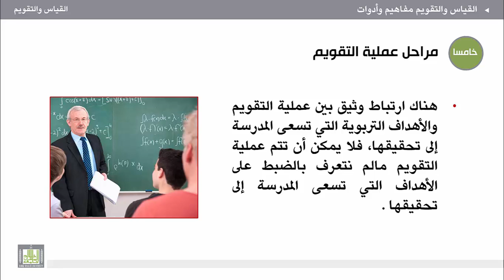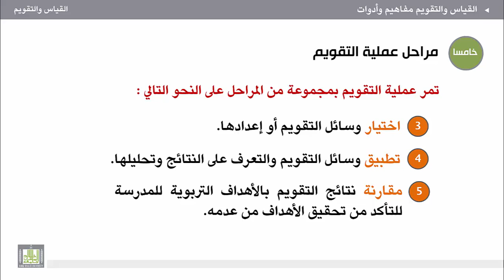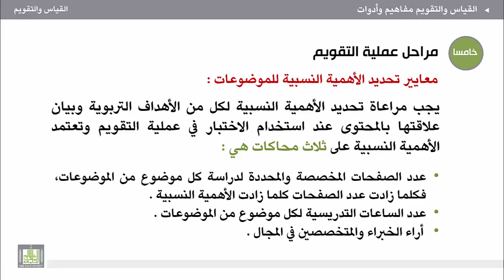القياس والتقويم - الوحدة 1 : مراحل التقويم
مراحل التقويم
اختيار وسائل التقويم أو إعدادها.
2. تطبيق وسائل التقويم والتعرف على النتائج وتحليلها.
3. مقارنة نتائج التقويم بالأهداف التربوية للمدرسة للتأكد من تحقيق الأهداف من عدمه.